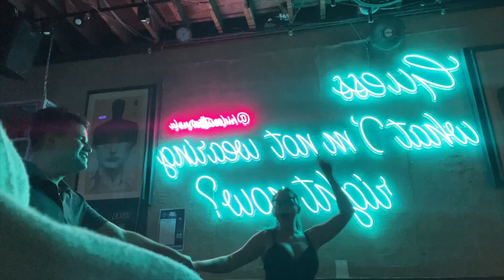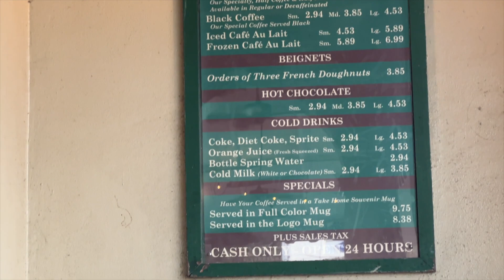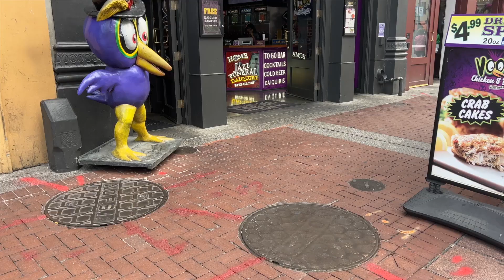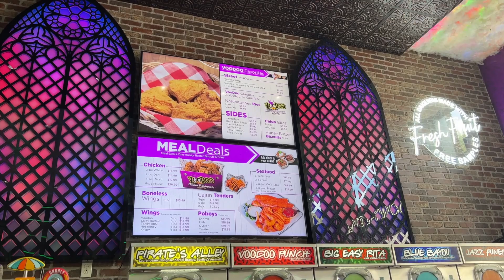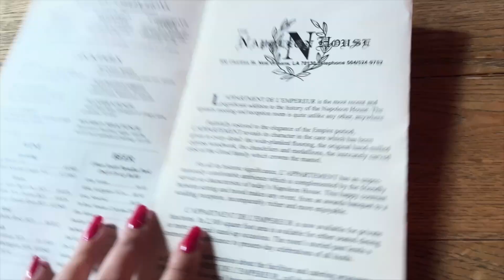Egy nap New Orleansben, sokat eszünk